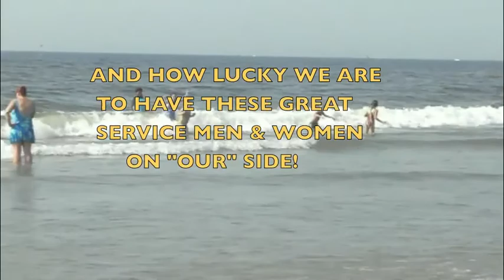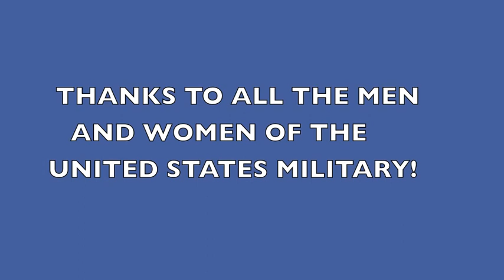AIR SHOW AC 2012 2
GREAT precision, skill and timing has been demonstrated in this short clip.  We should certainly be really proud of Our Armed Services personnel.  To have these trained flyers on "OUR" side is definitely an honor.  Turn up your speakers and enjoy the sound of the engines as these pilots perform maneuvers that will thrill.  I will definitely follow up this video with another in the future as there is so much more to capture then what is shown here.  God Bless Our Armed Services and grant them always a safe flight and landing.  YOU ALL ARE TERRIFIC and it makes us proud to be an American.